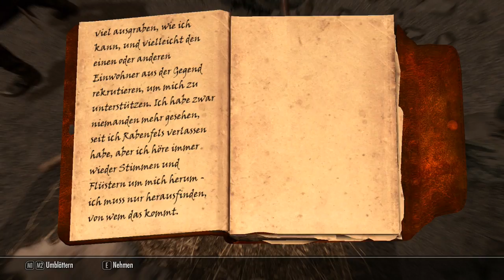Lets Play Skyrim [Dragonborn] #724 - Die Ausgrabungsstätte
Ich glaube Ralis Sedarys hat gerade einen neuen Geschäftspartner gefunden